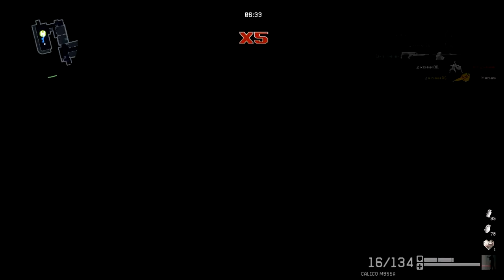немного лагов на ПвЕ